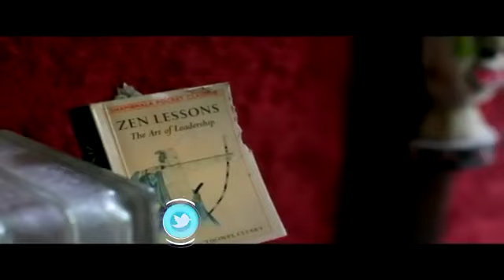BEST OF REGGAE _ ROOTS SONGS VIDEO MIX 2023 BY DJ DOGO _ NEW REGGAE MIX VOL 3